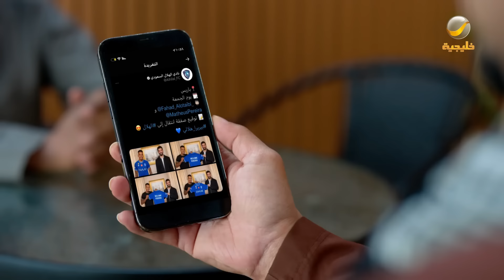مسلسل شباب البومب 10 حلقه - لعبة الكراسي